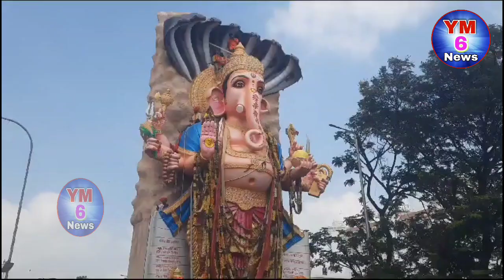ఖైరతాబాద్_గణేశుడి_శోభాయాత్ర // Live. YM6_News.